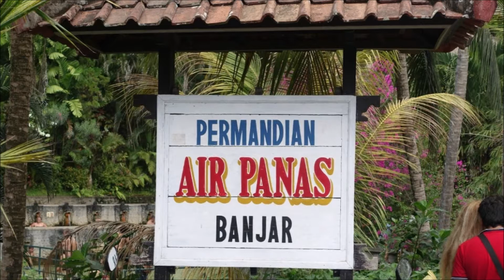Air Panas Banjar - Die heißen und heilenden Quellen von Bali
➡️ Unser Bali - Tipp: ➡️ Im Norden der Insel Bali liegen die heißen und heilenden Quellen von Banjar: AirPanasBali, was zu deutsch ganz einfach HeißeQuellen bedeutet. Mitten im immer-grünen Dschungel findet Ihr hier verschiedene Schwimm- und Kur Becken mit stark schwefelhaltigem Wasser und einem sehr hohen Anteil an Mineralien. Wer die Insel Bali einmal besucht, sollte sich dieses Thermalbad in freier Natur und die heilenden Kräfte seines Wassers nicht entgehen lassen.

Unser Bali - Tipp

Es gibt nichts Wichtigeres als unsere Gesundheit - bleibt also bitte alle TropischGesund !

Tropisch Gesund - regelmäßig neue und spannende Gesundheits-Videos !!!

Tropisch Gesund entführt Euch in die gesunde Welt der tropischen Lebensmittel und hilft Euch, auf tropische und natürliche Weise gesund zu bleiben oder auch gesund zu werden.

In unseren Videos informieren wir Euch über natürliche Heilmittel, tropisches Obst und Gemüse, exotische Heilpflanzen, Heilkräuter und Gewürze, die Euch helfen, Gesundheitsprobleme zu lindern oder auch ganz zu beseitigen. Ihr erhaltet wertvolle Tipps für ein tropisch gesundes und natürliches Leben ohne chemische Zusatzstoffe.

Bali Reiseführer - 122 Things to Do in Bali - 2. Auflage von Indojunkie - Die besten Aktivitäten und Geheimtipps von Insidern inklusive Empfehlungen zum nachhaltigen Reisen - Taschenbuch - 372 Seiten - einfach online bei Amazon bestellen und direkt nach Hause geliefert bekommen

Unsere Empfehlung für ein rundum gesundes Leben: Codex Humanus - Das Buch der Menschlichkeit. Die wohl beste Investition in Eure Gesundheit mit über 2.000 Seiten. Erfahrt Fakten aus erster Hand und nutzt die gesamte Kraft der Natur, um sämtlichen Krankheiten heute und in Zukunft erfolgreich zu trotzen - ganz ohne Chemiekeulen der Pharmaindustrie!

Vielen Dank, dass Ihr unser Video Air Panas Banjar - Die heißen und heilenden Quellen von Bali angeschaut habt und bleibt alle TROPISCH GESUND bis zum nächsten Mal.

Tropisch Gesund ist Teilnehmer des Partnerprogramms von Amazon EU, das zur Bereitstellung eines Mediums für Websites konzipiert wurde, mittels dessen durch die Platzierung von Werbeanzeigen und Links zu Amazon.de Werbekostenerstattung verdient werden kann. Die Produkte werden hierdurch nicht teurer.

Die bereitgestellten Gesundheitsformationen dienen ausschliesslich der Information und ersetzen nicht die professionelle Beratung, Untersuchung, Diagnose oder Behandlung durch einen approbierten Arzt oder Heilpraktiker.
Die zur Verfügung gestellten Inhalte sind ausschliesslich für Interessierte zur Fortbildung gedacht und dürfen weder zur Erstellung eigenständiger Diagnosen und/oder zur Eigenmedikation verwendet werden, noch sind sie als Therapieanweisungen zu verstehen. Sie stellen keine Empfehlung oder Bewerbung der beschriebenen oder erwähnten diagnostischen Methoden, Behandlungen oder Arzneimittel/Präparate/Substanzen dar. Angaben zu Medikamenten oder Dosierungen erfolgen ohne Gewähr.
Dieses Video erhebt weder einen Anspruch auf Vollständigkeit noch kann die Aktualität, Richtigkeit und Ausgewogenheit der dargebotenen Information garantiert werden. Heilaussagen jeglicher Art sind gesetzlich verboten und werden auch nicht abgegeben.

In unseren Videos berichten wir lediglich über Zusammenfassungen von Literaturrecherchen, Zitate und Erfahrungen von Privatpersonen. Alle hier gegebenen Ratschläge sollten als unverbindlich angesehen und mit einem Arzt abgesprochen werden, falls ihre Befolgung beabsichtigt wird. Die Anwendung der hier gegebenen Informationen erfolgt immer und ausschliesslich auf eigene Gefahr.

Wir übernehmen keine Haftung für Schäden irgendeiner Art, die direkt oder indirekt aus der Verwendung der Angaben entstehen. Bei ernsthaften Beschwerden empfehlen wir, als Erstes immer einen Arzt oder Heilpraktiker aufzusuchen. Fehler und Irrtümer sind vorbehalten.